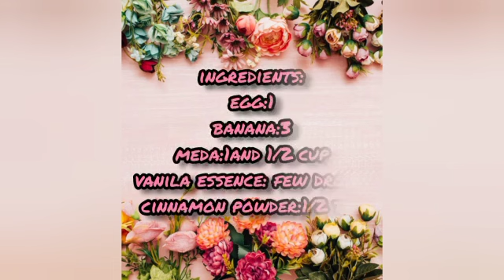Homemade Banana bread/ Banana bread recipe by CookAndBakeWithWarisha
Ingredients:
Maida:1and1/2 cup
Vanilla essence:few drops
Cinnamon powder:1/2 tsp
Baking soda:1 tsp
Chocolate chips: as required
Banana:3(medium size)
Sugar:1cup
Salt:1pinch